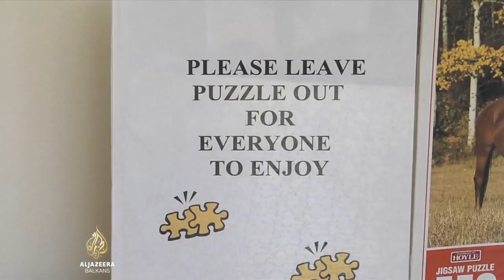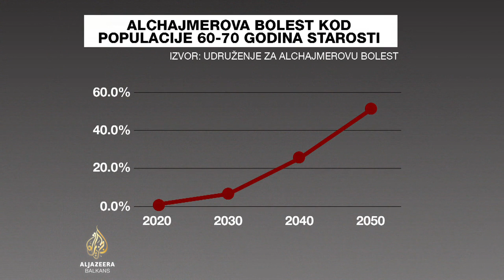Alzheimerova bolest: Novi lijek budi nadu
Naučnici u SAD-u nedavno su napravili pomak u borbi protiv Alzheimerove bolesti. Klinička istraživanja pokazuju da novi lijek može da uspori napredovanje, ako pacijenti na vrijeme počnu sa terapijom.